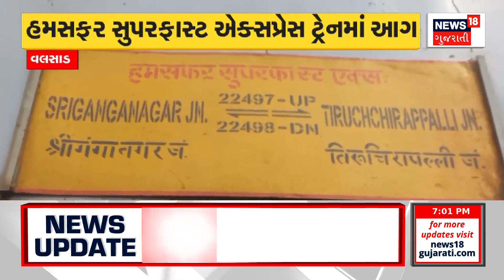Gujarat Rain Forecast: અંબાલાલ પટેલે બે વાવાઝોડાની કરી આગાહી | Ambalal Patel | News18 Gujarati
Weather forecaster Ambalal Patel has made a big prediction about the upcoming rain system in Gujarat.

હવામાન આગાહીકાર અંબાલાલ પટેલે ગુજરાતમાં આગામી વરસાદી સિસ્ટમ અંગે મોટી આગાહી કરી છે. n18oc_gujarat